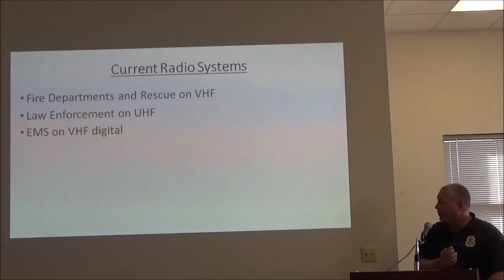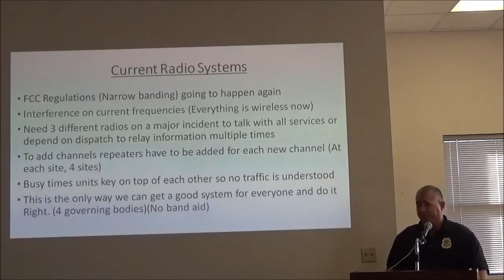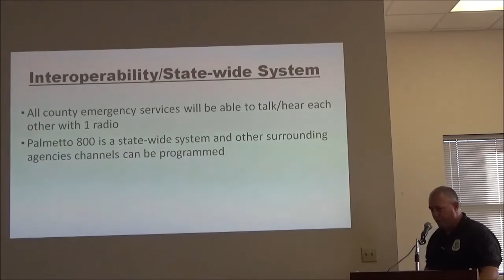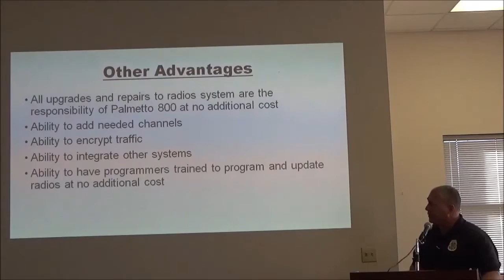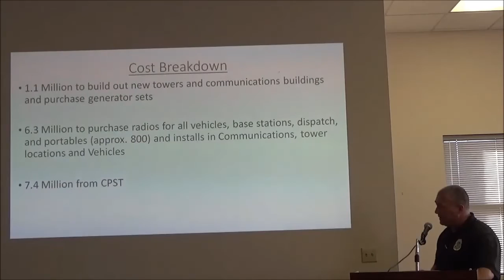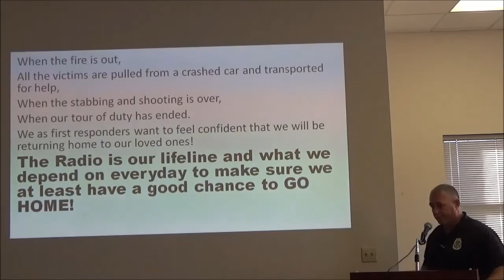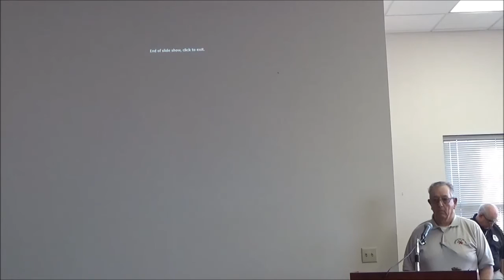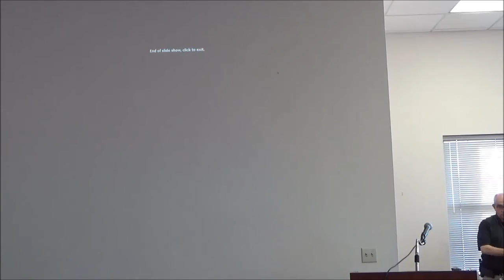Presentation16 - 800 MHz Emergency Services Radio System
800 MHz Emergency Services Radio System
(communications fire, EMS, law enforcement, rescue)
County of Newberry